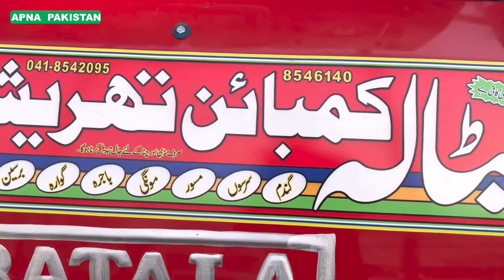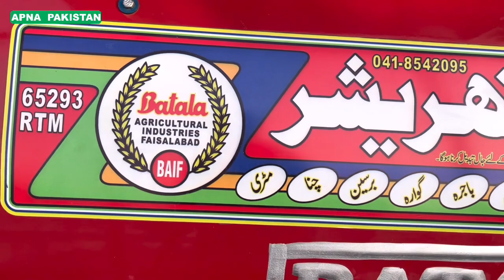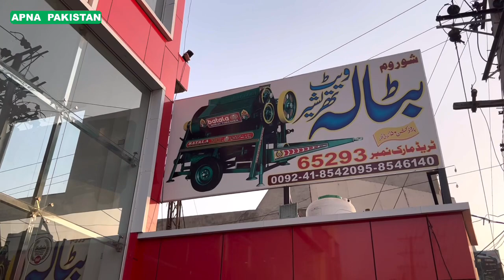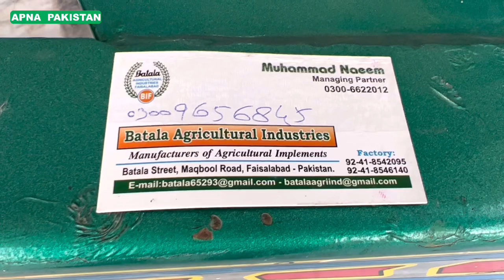Batala industry FasialAbad.Rice🌾 thresher,wheat threasher machine.Maize sheller,sunflower machine.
Batala industry FasialAbad.Rice 🌾 theracher,wheat🌾theracher,machine.Maze shaler sunflower machine.
Interesting video APNA PAKISTAN